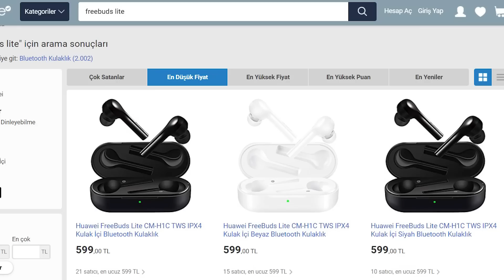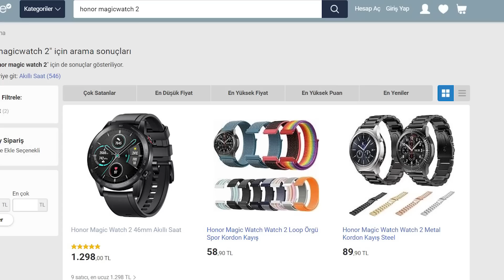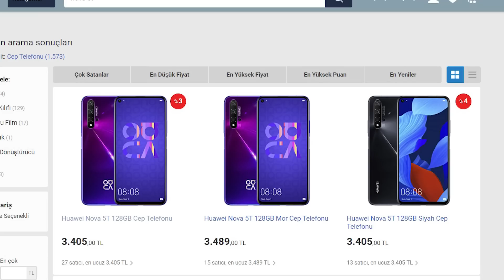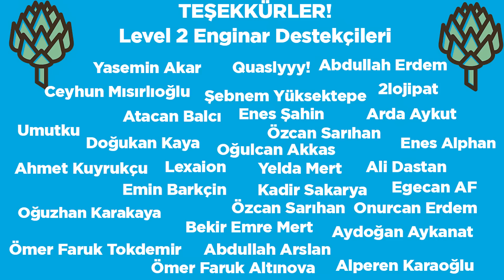2 marka, 2 farklı fiyat, aynı ürün? (Huawei - Honor)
Herkese selamlar, bu videoda herkesin bilmediğini gördüğüm için birebir aynı olan Huawei ve Honor ürünleriyle alakalı konuşmak istedim. Video notlarına aşağıdan ulaşabilirsiniz, siz de lütfen konu ile ilgili fikirlerinizi yorumlar bölümünde benimle paylaşın :)

Video konusu - Giriş

Günümüzde birçok markanın, farklı stratejilerle müşterilere ulaşmak için "alt marka"lar oluşturduğunu görüyoruz. Örneğin Huawei - Honor, Xiaomi- Redmi, Oppo ve Oppo markası altında oluşturulan Realme gibi.

Genellikle bu markalar birbirlerine bazı yönlerden benzer ama temelde farklı özellikler ve fiyatlar sunan farklı ürünlerle tüketicilerin karşısına çıkıyor. Ancak bazen de birebir aynı ürün, aynı servis garantisi olan ancak markaları ve fiyatları farklı ürünlerde görüyoruz.
Örneğin Huawei ve Honor markalarında bu çok sık karşımıza çıkıyor. Örneklerle devam edelim.

Huawei Freebuds Lite - Honor FlyPods

-Birebir aynı teknik özelliklere, birebir aynı tasarımlara ve aynı servis garantisine sahipler. (Huawei Türkiye)
-Ancak bir tanesinin üzerinde ve kutusunda Huawei, bir tanesinde Honor yazıyor
- Huawei'de fiyat 600 TL -  Honor'da 429 TL

Huawei Watch GT2 - Honor MagicWatch2

- Ürün özellikleri aynı ancak fiyatlar 1400 TL ve 1300 TL olarak ufak da olsa farklı.

Honor 20 - Nova 5T

- İki model arasında arka tasarım farklı. Burada Huawei daha uygun fiyatlı.
- 3799 TL Honor, 3400 TL Huawei

AM61 kulaklık

- Yine birebir aynı ürünler. Fiyatta 30 TL Honor avantajlı.